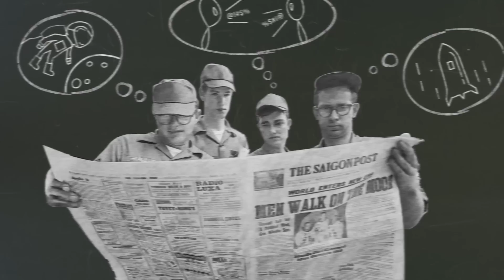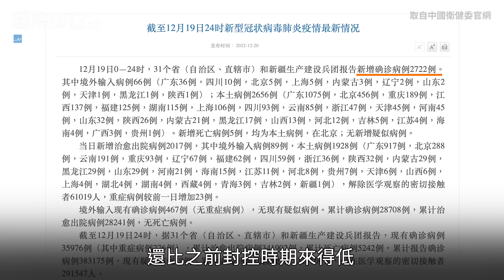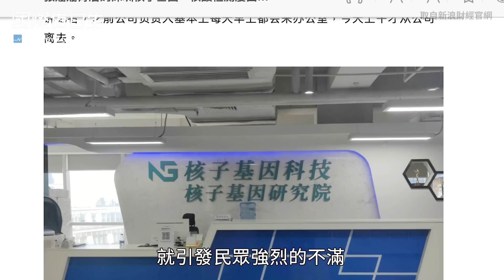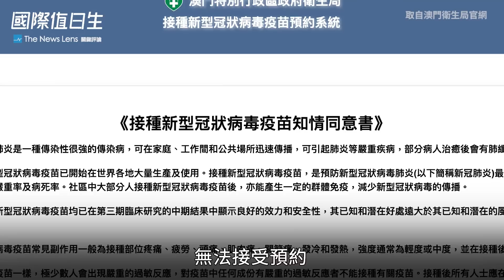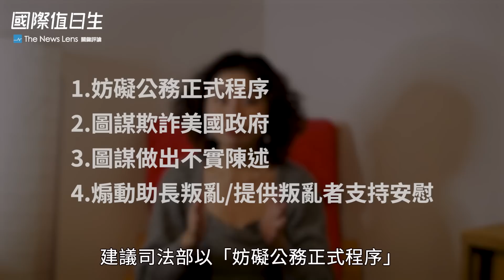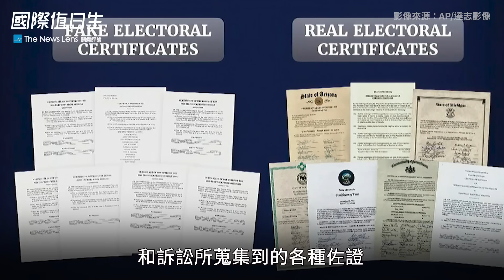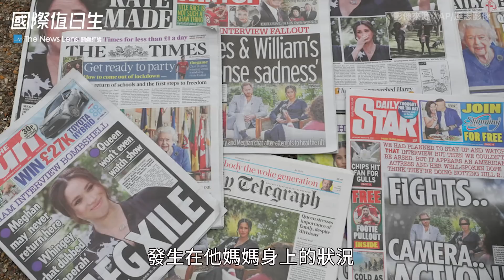中國防疫大轉彎｜美國會暴亂案調查出爐｜哈利梅根掀王室內幕｜國際值日生Ep.144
● 中國清零政策放寬後，各地醫院都傳出醫護人力嚴重不足的問題，外界也質疑官方公布的染疫人數與實際不符。

● 美國眾院特別委員會調查國會暴亂案出爐，建議司法部以4項罪名起訴川普。

● 哈利與梅根的紀錄片正式在Netflix上映，片中談及許多英國王室內幕，引起正反兩極的評論。